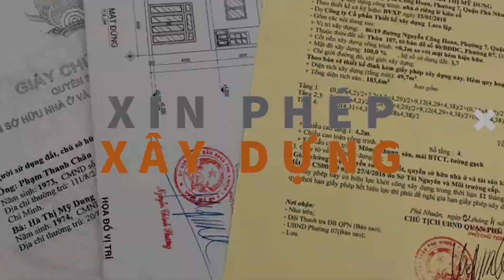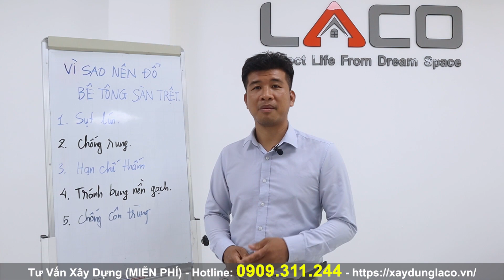[QUAN TRỌNG] "TIẾT KIỆM" Hay "SAI LẦM" Khi Không Đổ Bê Tông Trệt Khi Xây Nhà - XÂY NHÀ TRỌN GÓI LACO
Đổ bê tông cốt thép sàn trệt là một hình thức thi công giúp nền nhà liên kết với hệ đà giằng móng, móng đài cọc tạo thành một khối bê tông cốt thép chắn chắn
Các yếu tố tác động dẫn đến việc cần phải đổ bê tông cốt thép nền sàn tầng trệt
Đất nền dưới móng yếu cần phải đổ bê tông cốt thép nền sàn tầng trệt
Những nơi có nền đất yếu không thể thi công theo những phương án thi công thông thường được. Những nơi có nền đất tốt thường chỉ cần đổ cát san lấp, xà bần sạch tưới nước đầm kỹ, sau đó đổ một lớp bê tông lót đá 4×6 cm trước khi cán nền bằng hồ (hỗn hợp cát + xi măng) và lát gạch nền như vậy là đảm bảo.
Tại những khu vực có nền đất dưới móng yếu nếu không đổ bê tông cốt thép nền sàn trệt sau một thời gian nền đất yếu dưới móng dịch chuyển gây ra hiện tượng sụt lún, bùng gạch nền và thấm.
Nhà nằm ngay khu vực có xe tải trọng lượng lớn đi qua thường xuyên
 bị bung nền gạch, nứt tường của những ngôi nhà nằm trên con đường có xe tải trọng lớn đi qua, nguyên nhân ban đầu được xác định là do nền móng nhà bị yếu và không đổ bê tông cốt thép nền nhà dẫn đến nền tầng trệt ẩm ướt và gạch bị bung lên.
Ngoài ra, để hạn chế được sự rung chuyển cho móng và nhà do xe tải có trọng lượng lớn gây ra sóng ứng suất truyền đi trong nền đất đến móng nhà làm nhà bị rung
Hạn chế việc bị thấm từ nền móng của ngôi nhà
Nếu ngôi nhà của quý khách gần khu vực sông hồ, đầm lầy dưới nền móng nhà luôn có một lượng nước. Vào mùa mưa hoặc thủy triều lên lượng nước trong nền nhà sẽ tăng lên và thông qua mao mạch của đất thẩm thấu ngược lên làm cho tường và nền tầng trệt ẩm ướt, gây cảm giác khó chịu, tường bị ẩm mốc và bung lớp sơn màu. Đổ bê tông là phương án tối ưu nhất vừa chắc chắn vừa đảm bảo được khả năng thấm ngược.
Xem xét công trình kế bên đã xây dựng kiên cố hay chưa?
Nếu nhà quý khách ở một khu vực có nền móng yếu mà Bạn còn phân vân có nên đổ bê tông cốt thép nền sàn tầng trệt hay không? Điều cần làm là hãy quan sát hai ngôi nhà gần nhà Bạn nhất, xem họ đã xây nhà kiên cố hay chưa?.
Nếu quý khách xây nhà trước mà quý khách không làm móng và nền tầng trệt thật tốt thì khi hàng xóm xây nhà họ sẽ ép cọc bê tông, đào móng, nền đất yếu dễ làm cho nền đất nhà quý khách bị sụt lún gây ra hiện tượng nền tầng trệt lỗm nhỗm, gạch bị bung lên.

Địa chỉ: 127 Đường D1, Khu Dân Cư Nam Long, Phường Phước Long B, TP Thủ Đức, TP Hồ Chí Minh.